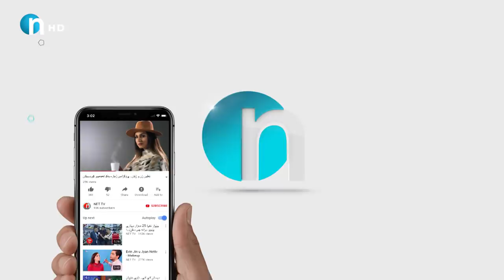کامەران عومەرو سامان عومەر سوپرایزێکی گەورەیان بەدەستەوەیە